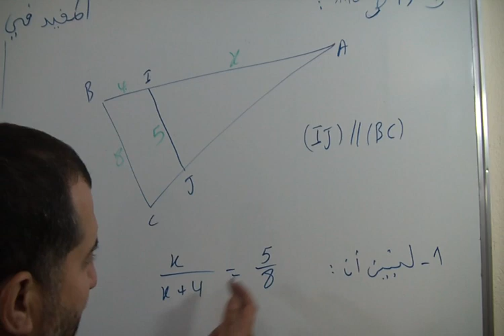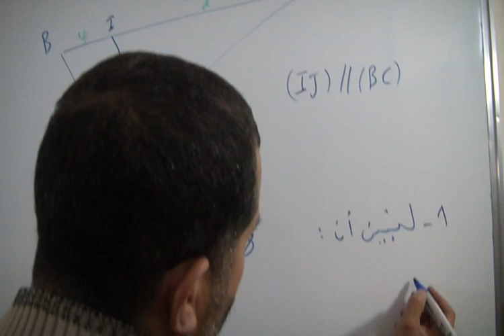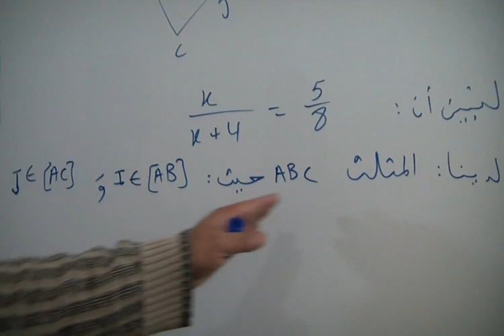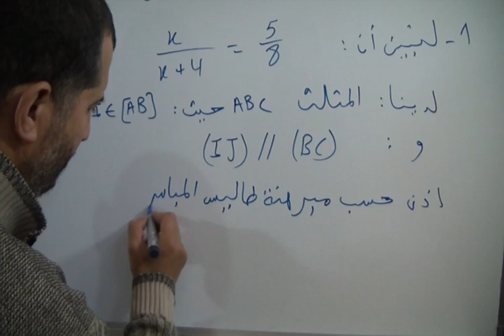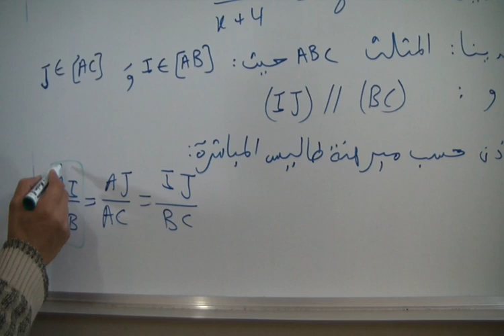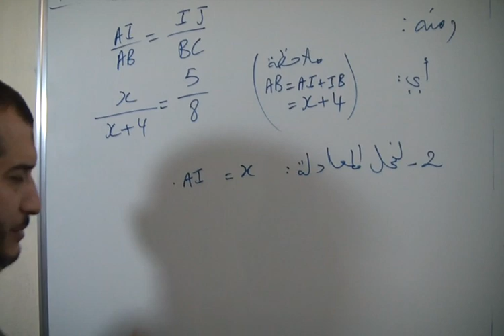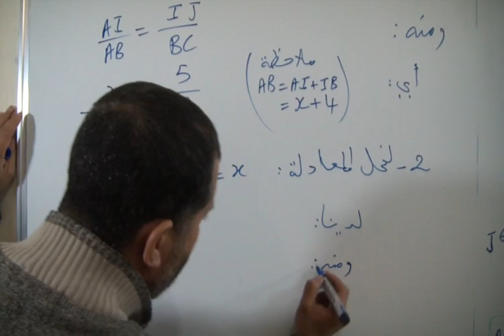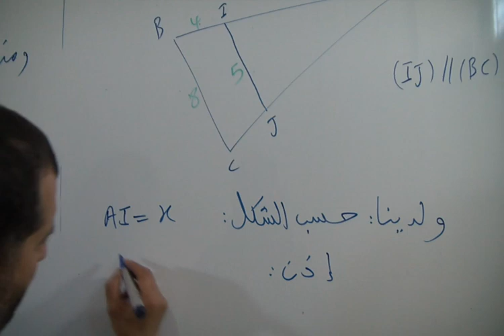حل التمرين 15 الصفحة 118 من الكتاب المدرسي المفيد في الرياضيات الثالثة اعدادي مبرهنة طاليس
عنوان الدرس : مبرهنة طاليس
تصحيح تمارين الكتاب المدرسي المفيد في الرياضيات كتاب الرياضيات الثالثة اعدادي
الأستاذ : دحميش رشيد Dahmich Rachid
المخرج : الشويبي مراد Chouibi Mourad